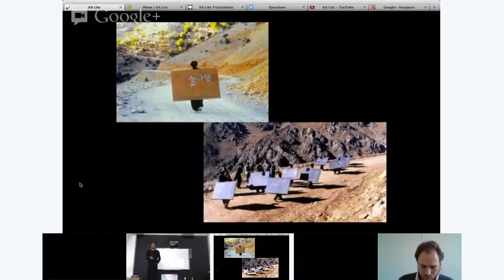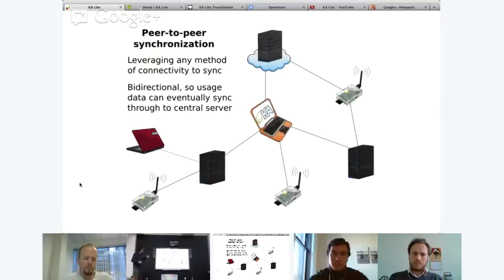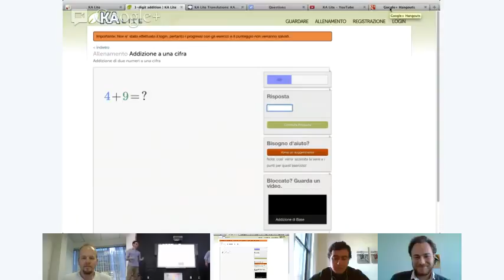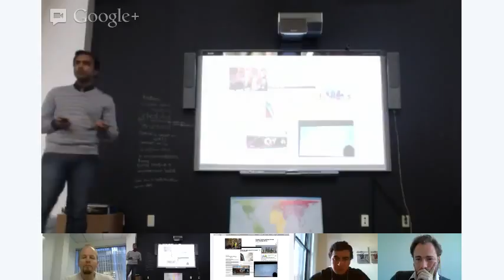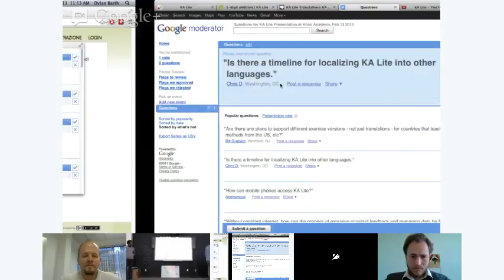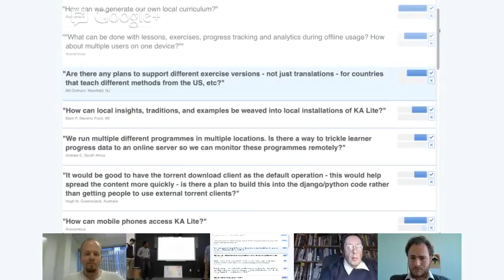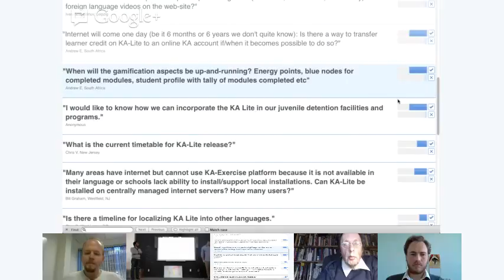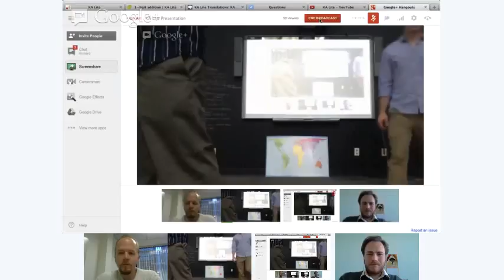KA Lite Presentation